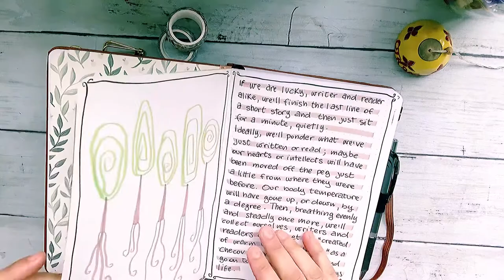Reading Journal Flip through-Easy and Functional Set Up To Create The Habit of Reading Consistently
Lately I found myself reading less and less, but I want to change that and make a habit of reading consistently as I used to.
I set up this reading journal in a very simple way, because I want to be as functional as possible and help me through the process of focusing on reading more and scroll on social media less.
Please let me know what you think and if you ever had the same issue - I would love to read your comments and suggestions!
Thanks again for watching and have a lovely day!

Zebra Pen Mildliner Double Ended Brush and Fine Tip Pen, Assorted Colors, 15-Count

Paper Mate Flair Felt Tip Pens, Medium Point (0.7 mm), Limited Edition Candy Pop Pack Marker Pens, 24 Count

YUBBAEX 26 Rolls Indian Washi Tape Set, 5MM Wide Folk Totem Foil Gold Thin Decorative Masking Washi Tapes for Bullet Journal,Scrapbook, Planner, DIY Crafts

Crayola Ultra Clean Washable Markers, Kids Indoor Activities At Home, Broad Line, 40 Classic Colors

Bookmarks: ZheJia Metal Bookmarks 20pcs Chic Stationery Gift Mini Sliver Metal Paper Clip 4 Styles Bookmark Souvenirs Party Favors Beetle